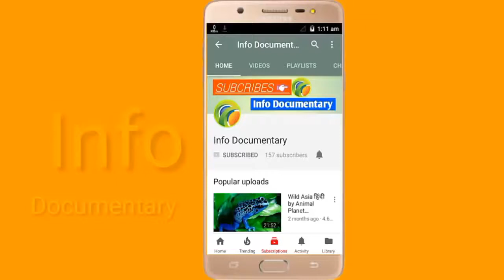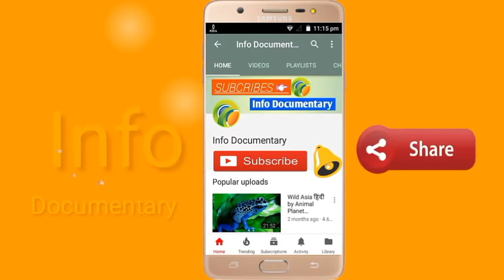Wildest Islands of Indonesia हिंदी Animal Planet Documentary | Part 2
This Is Animal Planet Property. This Video Recorded From Animal Planet Channel.